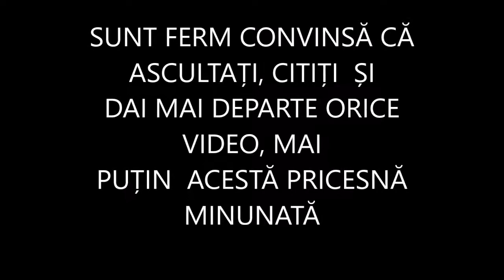DUMINICA LA FLORII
O ZI BINECUVÂNTATĂ PRIETENI